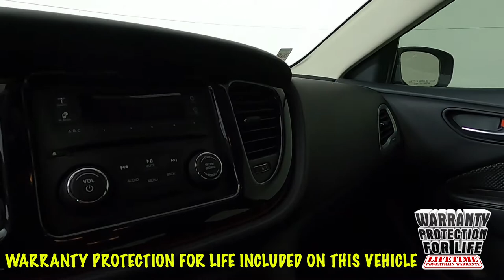2015 Dodge Dart SXT Sedan 1C3CDFBB5FD314882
Reviews:
  * The wide range of available models, cool styling, spacious interior and sporty driving experience combined with excellent safety ratings and cutting-edge technology make the compact Dodge Dart sedan an attractive (if frequently overlooked) choice in an extremely competitive segment. Source: KBB.com
  * Spacious cabin; excellent optional electronics interface; energetic acceleration with the 2.4-liter engine; top safety scores. Source: Edmunds
  * The 2015 Dodge Dart boasts performance-inspired exterior design that leverages world-class architecture of Alfa Romeo and infuses it with Dodge passion and design. Clean lines from nose to tail form its curvaceous silhouette. The unmistakable split crosshair grille accentuates a low, wide stance. The available full-width racetrack style LED taillamps make an aggressive statement. The interior has an intuitive, fluid layout designed to be both beautiful and ergonomic. It offers ambient lighting, refined soft-touch surfaces, accent stitching and tactile grains or available hand-wrapped protein vinyl surfacing. The Dodge Dart includes a number of available class-exclusive features, including seating, dual temperature control, and a 7-inch Thin Film Transistor (TFT) premium cluster display. Not only does the display deliver real-time information on performance, navigation and vehicle status, it truly comes alive with countless ways to reconfigure in full color and incredibly rich graphics. The 2015 Dodge Dart is tuned to deliver with the available Uconnect 8.4-inch touchscreen, featuring AM/FM/CD/MP3 and available SiriusXM Satellite Radio. Get up-to-the-minute weather, fuel prices, sports, and movie listings with available Garmin Navigation and SiriusXM Travel Link. Choose from a 2.0L 16-valve Tigershark four-cylinder engine, a 1.4L 16-valve intercooled Turbo with MultiAir, or a 16-valve 2.4L Tigershark MultiAir II four-cylinder engine. Along with 10 standard airbags, reactive front head restraints, and available features like Blind Spot Monitoring, and Rear Cross Path Detection, the 2015 Dodge Dart is among the safest vehicles in its class. Source: The Manufacturer Summary
 Awards:
  * 2015 IIHS Top Safety Pick * 2015 KBB.com 1"